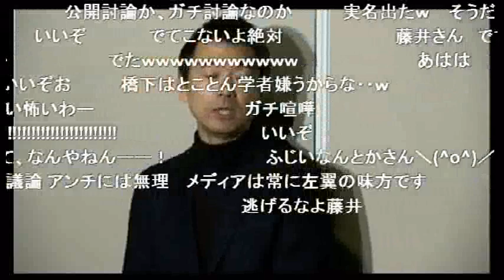藤井聡vs橋下徹『抗議文と公開討論の申し入れ出しました』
藤井聡　京都大学大学院教授　内閣官房参与
TPP　三橋貴明　中野剛志　チャンネル桜
橋下　大阪維新の会　維新の党　大阪都構想
2015年01月29日